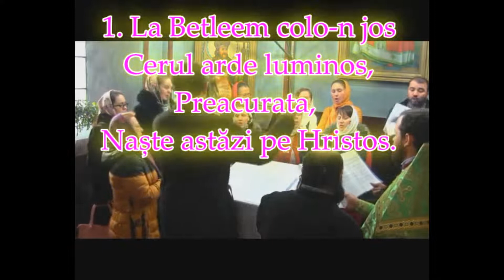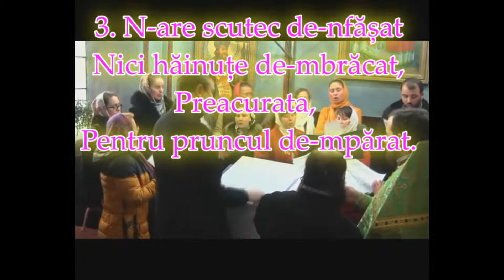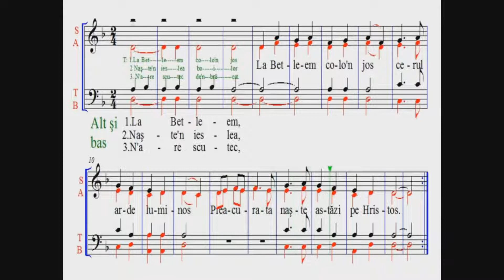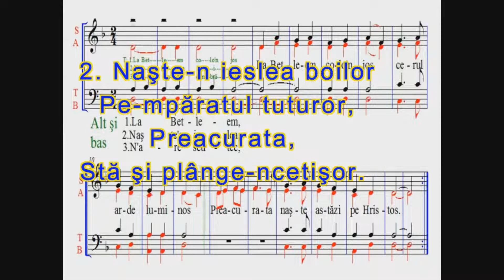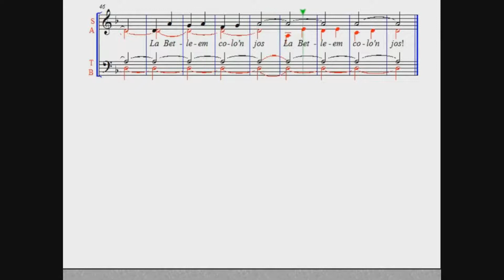colindă: La Betleem colo-n jos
Versiune corală și instrumentală.